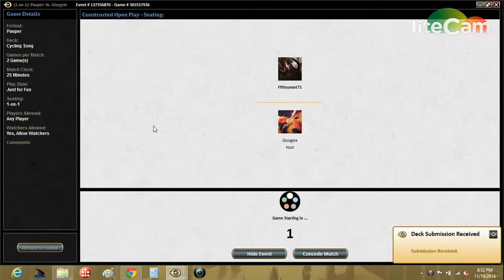Cycling Song vs UR Delver